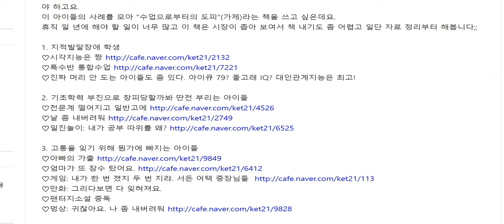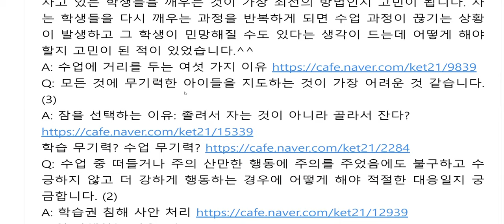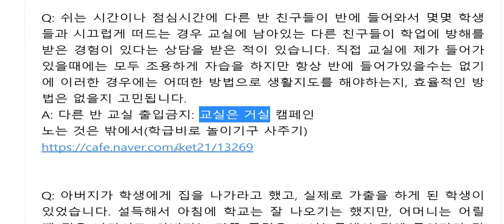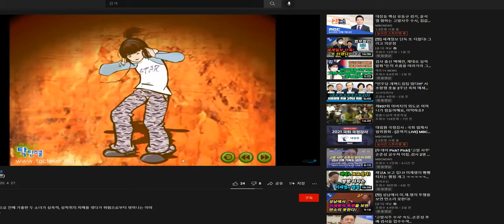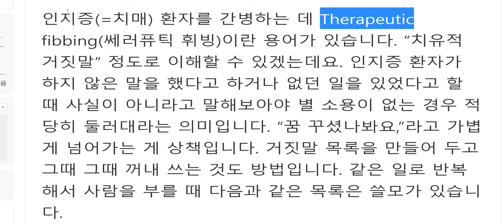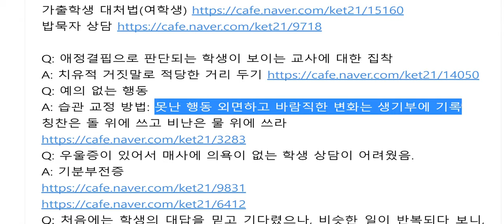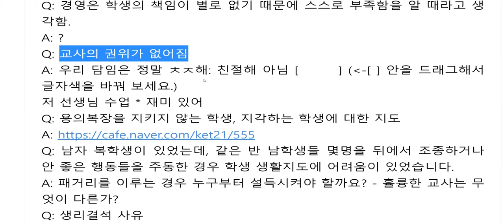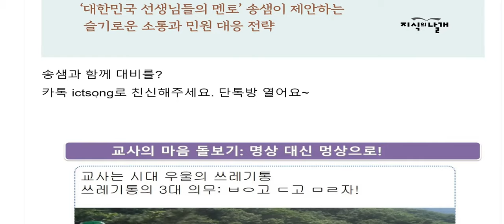[낯선 행동 솔루션] 서울의 여고 편 2 (비대면 공유 화면만)